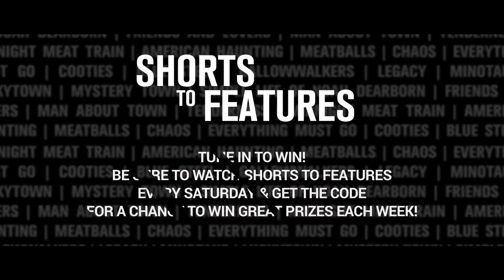SHORTS TO FEATURES : LUCKYTOWN (NOVEMBER 11TH 2017)